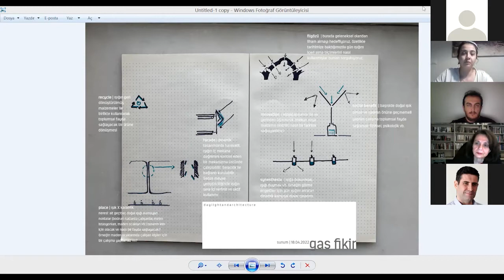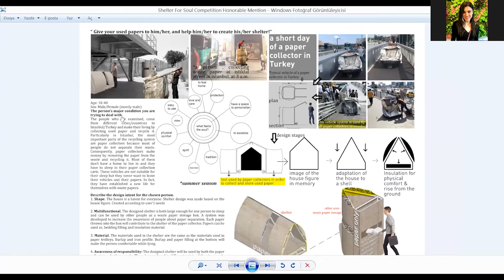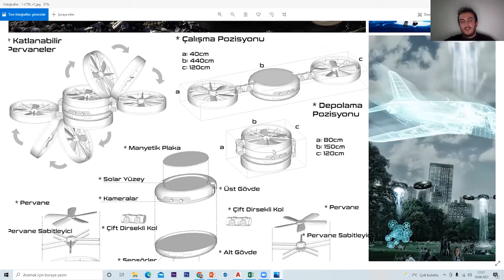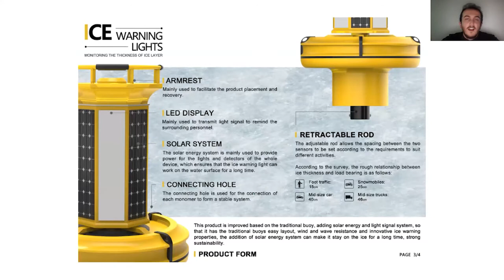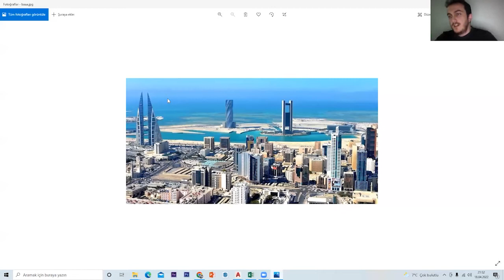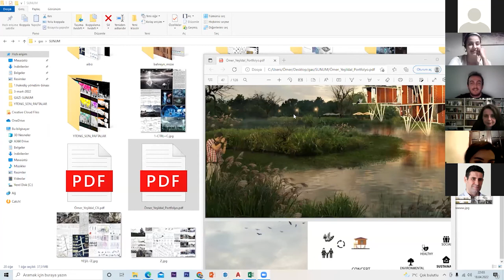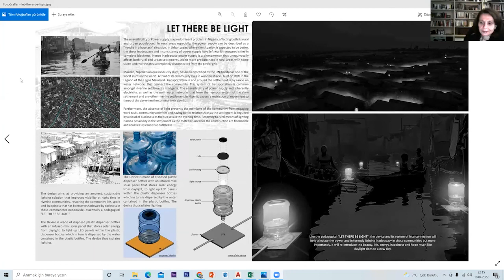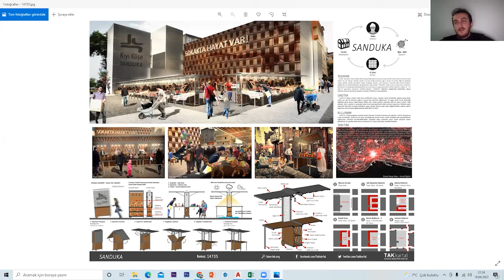Ömer Yeşildal ve Ayça Yazıcı / Interview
Y. Mimar Ayça Yazıcı ve Y. Mimar Ömer Yeşildal ile mimari yarışmalar üzerine söyleşi.